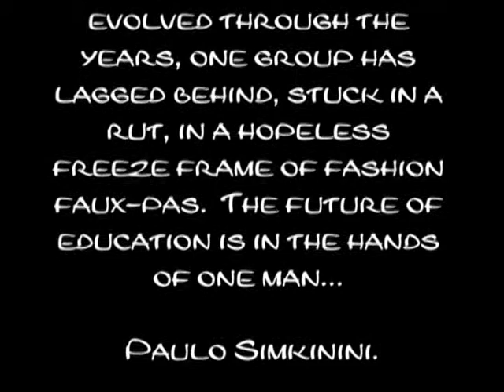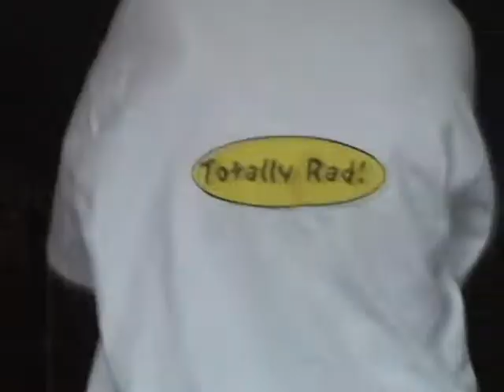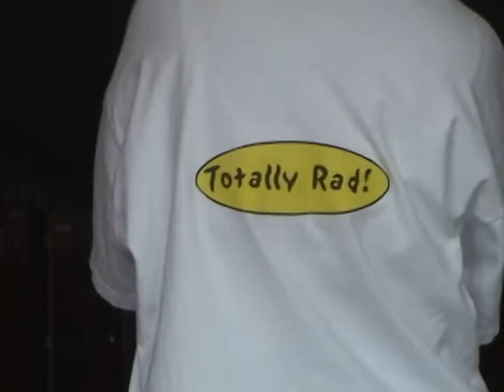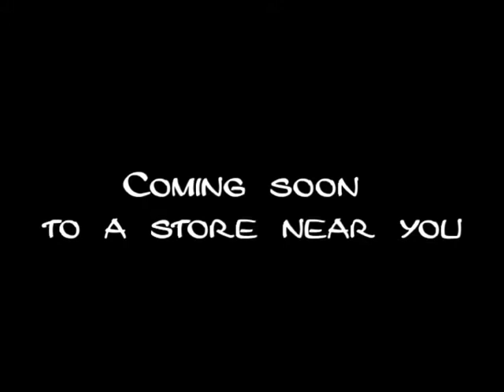Paolo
This is a teacher skit from 2003 created by 7th grade teachers featuring teacher "designer" Paolo.